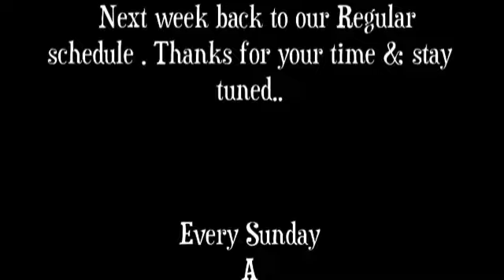What is he talking about???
UnScripted Comedy... Purest form of comedy...